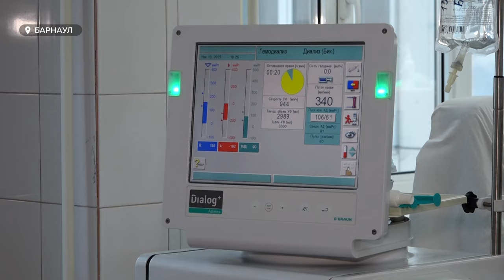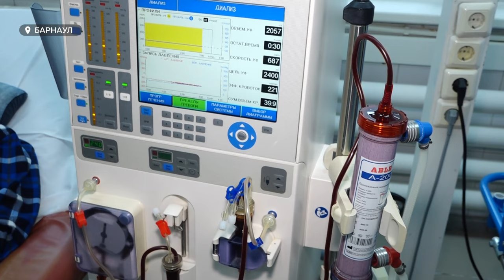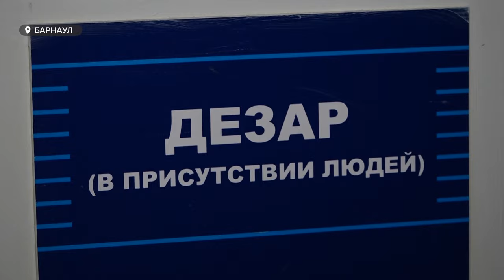"Жизнь – не сахар". Где и как в Алтайском крае помогают диабетикам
Больше 100 тысяч жителей нашего края страдает сахарным диабетом. Это весьма коварное заболевание, при тяжелых формах которого можно даже лишиться конечностей. При этом выявляют болезнь с каждым годом все чаще.
Где и как в нашем крае лечат диабетиков? как не пополнить их ряды?